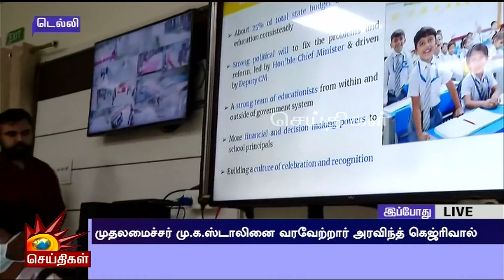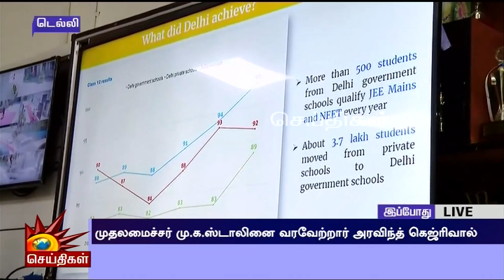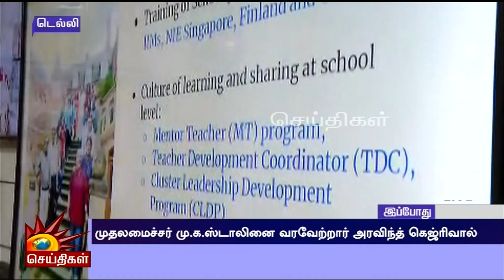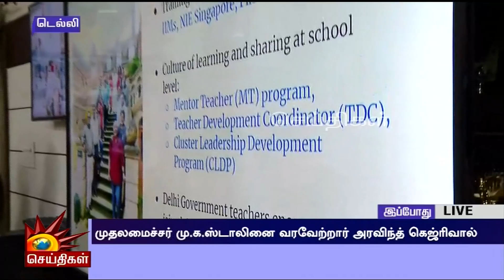டெல்லி அரசு மாதிரி பள்ளியின் விவரங்கள் -முதலமைச்சருக்கு விளக்கிய அதிகாரி|Delhi Govt School|MK Stalin